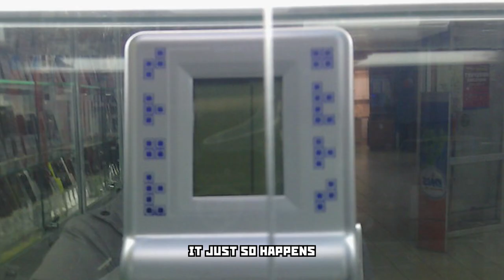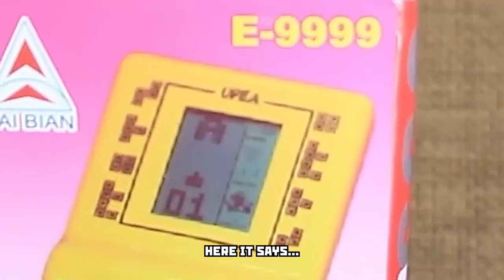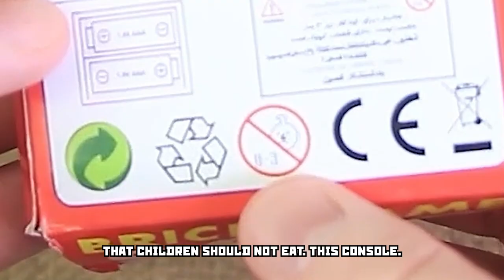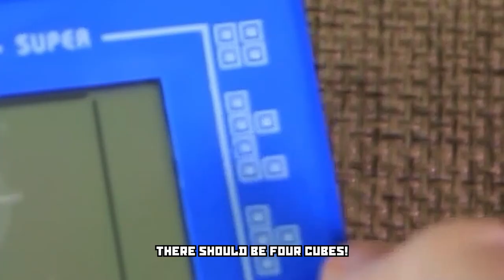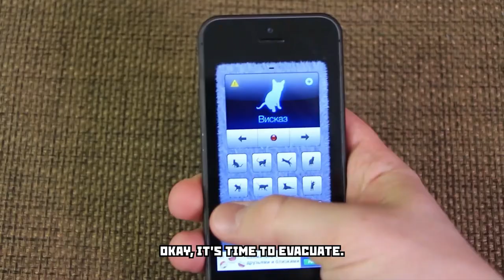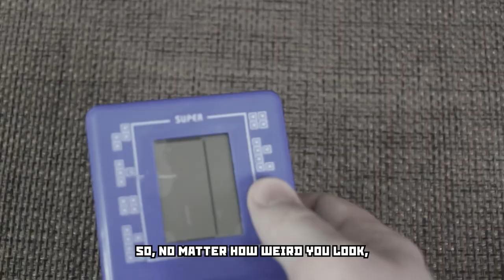Worst Game Ever. Brick Game Review ► If DankPods were Life of Boris.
Life of Boris Tetris review. But it's impostor! Or not.Brick game.A review of the most famous, cheapest toy. How to play Tetris now. Slavic retro review. Unpacking and first turn on.

00:00 - Tetris.
01:31 - Brick Game vs Game Boy.
02:05 - Tetris unpacking and first look.
03:48 - Brick Game Unboxing.05:18 - First Difficulties.
06:24 - Tetris Specs.
06:51 - Playing Tetris. Gameplay.
08:46 - Conclusion.